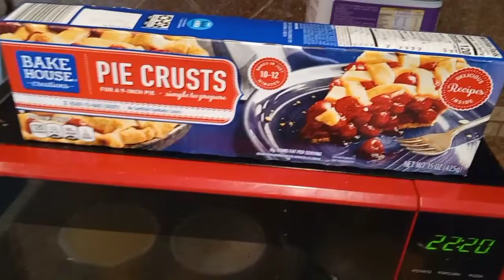How To Make Lemon Tart( Easy Way!)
Ingredients: 1 store bought pie crust
4 Eggs
1 cup of lemons fresh
pinch of salt
1 cup of Sugar
lemon zest pinch

Preheat oven to 350, place pie crust to baking dish , bake for 10 min light brown
1/2 stick of butter